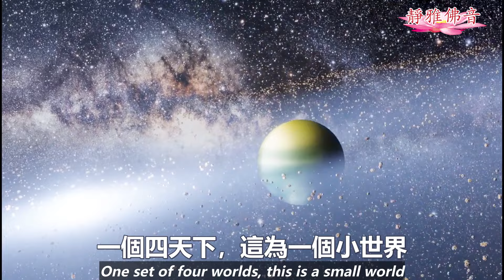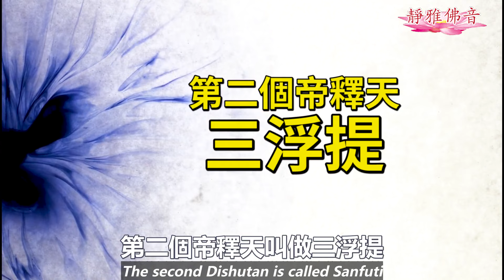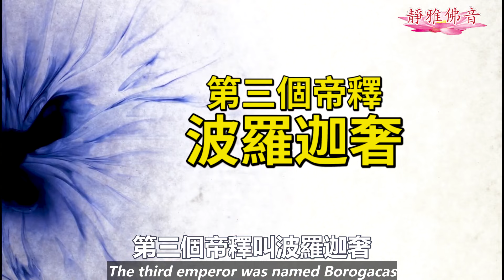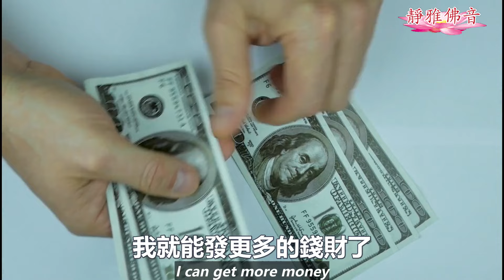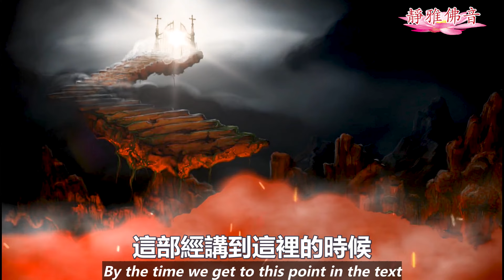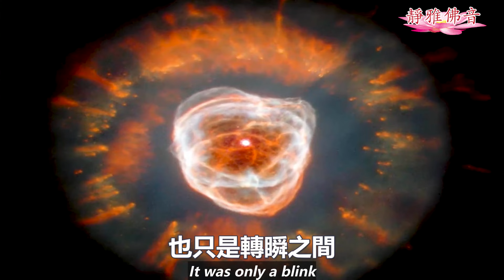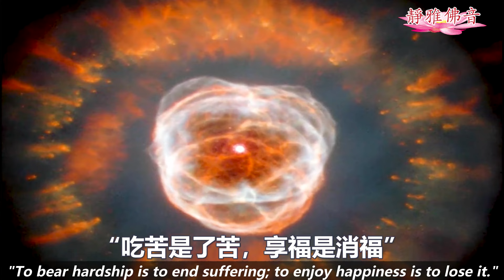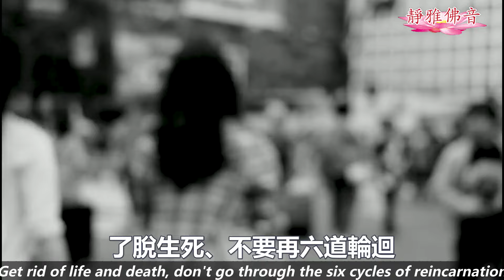"玉皇大帝"真的長生不老嗎？做"玉皇大帝"就真的好嗎？看看歷代玉皇大帝的輪回史！Rulers of Celestial Realms Doesn't Live Forever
静雅佛音 诚邀你《走進凈土宗世界》
每周二課共修班
第一课:淨土宗历史，包括祖師傳記
每周三:北京时间早上七时
每周二:美東时间晚7时；美西下午4时
第二課:净土三经
每周六:北京时间早上七时
每周五:美東时间晚7时，美西下午4时

Passcode: 123456